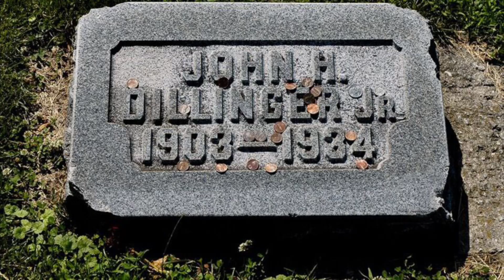5 Infamous Criminals Who Served In The Armed Forces!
Please note that this video is not intended to glorify these crimes. These are 5 criminals who served in the Armed Forces!

If you know any others drop them below in the comments!

As always you can get in touch via Twitter @afewminshistory